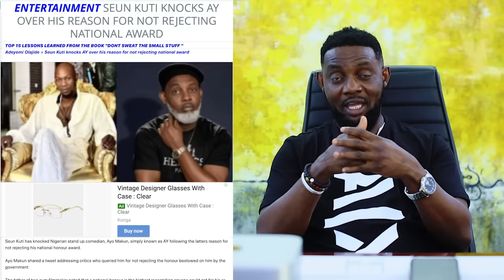AY's Response to Seun Kuti Over "Daughter A Dog" Allegation